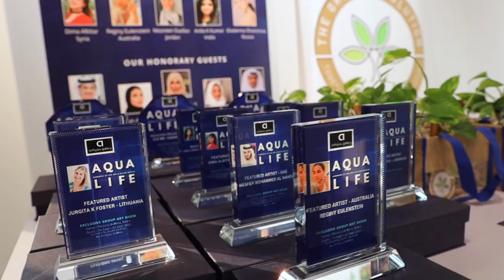𝐀𝐐𝐔𝐀 𝐋𝐈𝐅𝐄 I 𝐖𝐨𝐧𝐝𝐞𝐫𝐬 𝐨𝐟 𝐭𝐡𝐞 𝐒𝐞𝐚 & 𝐔𝐧𝐝𝐞𝐫𝐰𝐨𝐫𝐥𝐝 by Art4you Gallery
Highlights from 𝐀𝐐𝐔𝐀 𝐋𝐈𝐅𝐄 I 𝐖𝐨𝐧𝐝𝐞𝐫𝐬 𝐨𝐟 𝐭𝐡𝐞 𝐒𝐞𝐚 & 𝐔𝐧𝐝𝐞𝐫𝐰𝐨𝐫𝐥𝐝 .

Exclusive exhibition that explored the power of visual story telling of the unique 25 artworks of the SEA in artistic perspective.

@art4ugallery_art has successfully organised 5th Edition of the group art exhibition that portrayed the beauty of the ocean, and sea by 10 international artists from 9 Nationalities with support of the venue @picassogallerydubai Curated by @jesnojackson

Meet Our Artists:
1. @elena_butko_artist
2. @dima.artbeat
3. @ekaterina_sholomova_
4. @m.louver
5. @niss.mosaic
6. @zenayachouipaintings
7. @dazzreg
8. @rafah_gallery
9. @anuradhaanila
10. @jurgitak.designs

Video Credit - @mojijohnk

Thanks to Sustainability Partner @thegreenrevolutiondxb

Thanks to all who visited us.
Chief Guest - H.E @lailarahhall H. E Yaqoob Al Ali Guest of Honor @abdulaziz_ahmad76 @luxurywithlara @breathe_creativity_art @rmpaintings @zahra_al_darwish @shalwanishiraz
@lithuania_in_uae @dredyta.dubai Lené Pieters @maktoum_dxb Leo Art of Living @hanan_alnuaimii Mazen Olaiwy Bhumika Maniyar @latha.rb Hessa Alzaabi @yatlo_art Dana, Shadi, Fadia @strokesvision @chbarleypaintings etc...

Thanks to all Art Collectors, Art lovers, Art Enthusiasts, Buyers family and friends who supported us.

Dates of the Exhibition- 17th to 25th Sept 2023.

Thanks,
Art4you Gallery Team